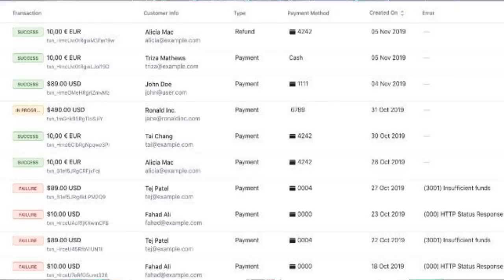online banking kya hai | online banking kaise kare | online banking ke fayde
| online banking kaise karte hain | online banking ke liye kya karna padega | online banking ke labh | online banking benefits |

1) what is online banking in hindi
2) how online banking transaction works
3) online bank ka khata kaise khole
4) internet banking ka password bhul gaye to kya karen
5) online banking ke liye user id aur password kaise banaen
6) net banking ke liye application kaise likhe
7) online banking ke bare mein bataiye
8) ussd code se bank balance kaise check kare
9) internet banking details kaise nikale
10) online paise kaise send kare